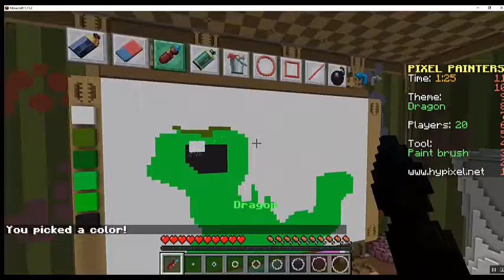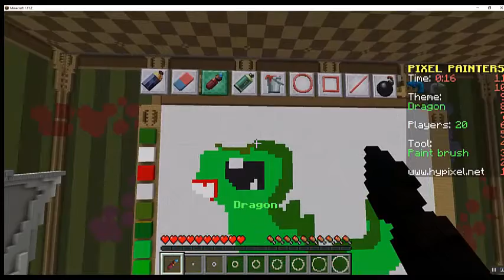lets paint!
the cutest dragon ever!